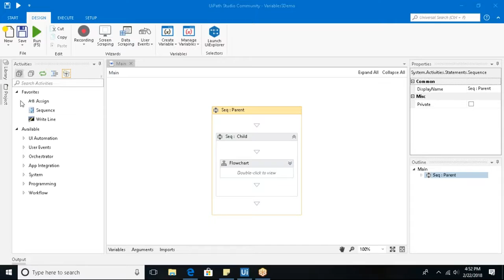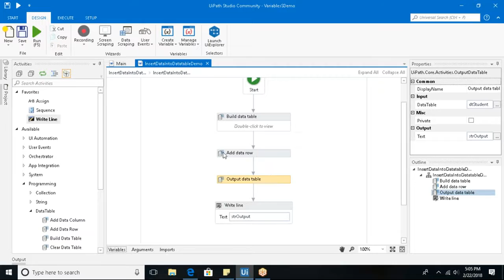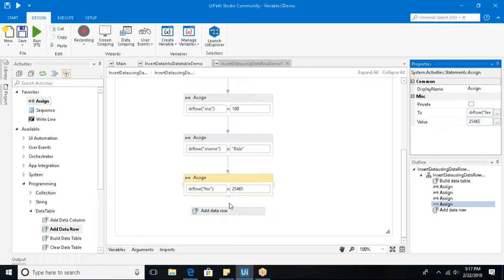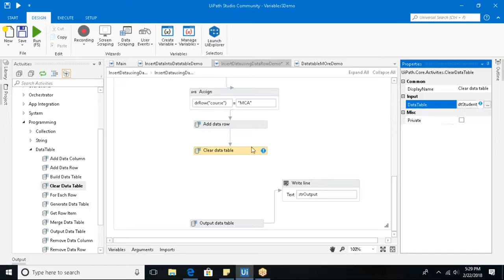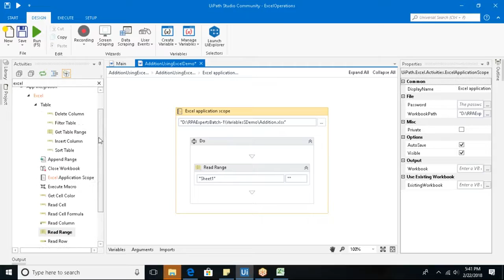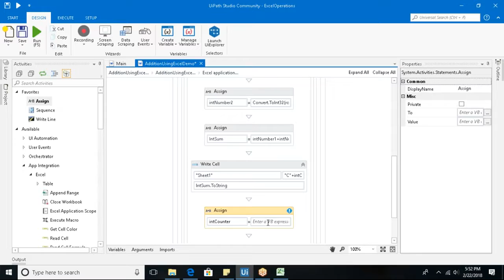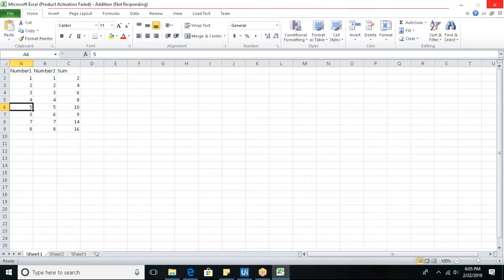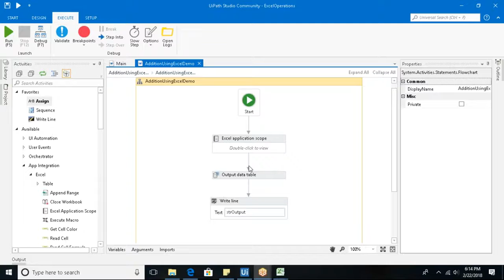# 1.5 NGIT-TECH-VARIABLES & DATA TABLE IN ROBOTIC PROCESS AUTOMATION UI PATH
No.1 Robotic Process Automation Online Training Center in Chennai.Provides Training On Automation Anywhere,Blue Prism, UiPath & Work Fusion.

Robotic process automation (RPA) is the use of software with artificial intelligence (AI) and machine learning capabilities to handle high-volume, repeatable tasks that previously required a human to perform.

RPA allows companies to automate the processes which are organized by the humans that will do all tasks like communications, data management, customer management and responses etc, RPA enables you these all the processes.

Anyone with basic programming knowledge can take up this course.

➨Fresher graduates
➨Working professionals
➨IT and Non-IT professionals
➨All freshers and professional who want to enhance their career opportunities in RPA can take up this course.

Automation is the next wave of IT Revolution,

➨The average salary of RPA professional Skyrocketing.
➨The demand for RPA is increasing rapidly.
➨More than 8 Million jobs are available by 2020 for automation industry.
➨Its code free, anyone can learn RPA without any coding knowledge.

➨WHAT IS UI PATH:
UiPath is a Windows desktop Robotic Process Automation (RPA) Software designed to empower business analysts to automate business processes within their companies.

➨WHAT IS THE USE OF UI PATH TOOL:
UiPath Workflow Designer comes with a visual way of setting up automation using flowcharts and diagrams. It allows you to create a Workflow that will help you model processes of your business operations. They are a great way to setup automation with little or no knowledge about programming.

➨WHAT IS RPA TESTING:
Robotics Process Automation (RPA) Robotic Process Automation (RPA) has changed the way companies offer their services by allowing users to ease, accelerate, and improve the accuracy of manual and repetitive tasks. Robotic process automation is more than a testing tool.

➨WHAT IS BOT:
RPA is really as simple — and powerful — as it sounds. Robotic Process Automation enables you with tools to create your own software robots to automate any business process. Your "bots" are configurable software set up to perform the tasks you assign and control. Think of them as your digital workforce.

➨WHAT IS PROCESSES:
Since Blue Prism accesses applications through their user interfaces, a process acts much like a human user—it
implements a software robot’s logic. And just as a person might interact with several applications to carry out a
series of steps, a process can invoke actions in several business objects to carry out those same steps.

➨WHAT IS SURFACE AUTOMATION:
Surface automation typically means visual automation using screenshots, image recognition and often also OCR. In other words, you "stay on the surface" as opposed to using application specific APIs and hooks.

➨WHAT IS BOT APPLICATION:
An Internet bot, also known as web robot, WWW robot or simply bot, is a software application that runs automated tasks (scripts) over the Internet. Typically, bots perform tasks that are both simple and structurally repetitive, at a much higher rate than would be possible for a human alone.

➨WHAT IS COGNITIVE AUTOMATION:
Cognitive computing is the simulation of human thought processes in a computerized model. ... The goal of cognitive computing is to create automated IT systems that are capable of solving problems without requiring human assistance.